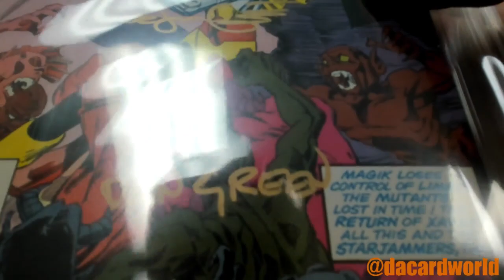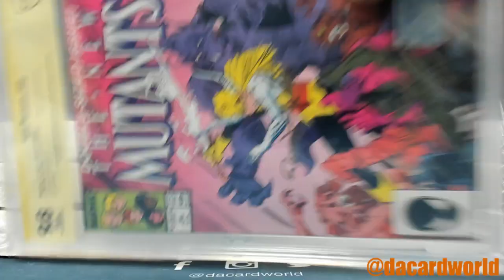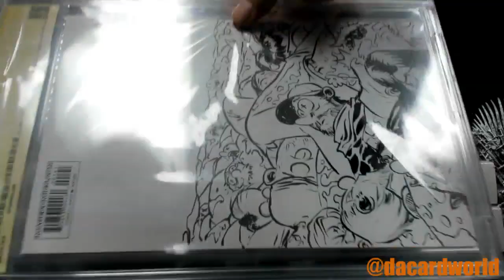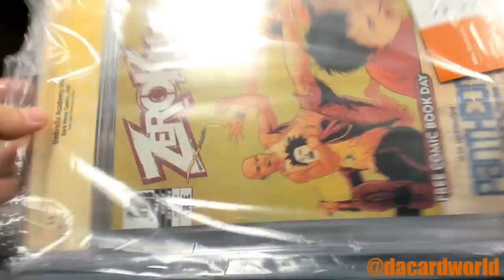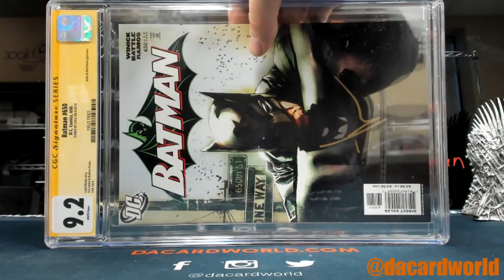Joe's HP Graded Comic Sig series break